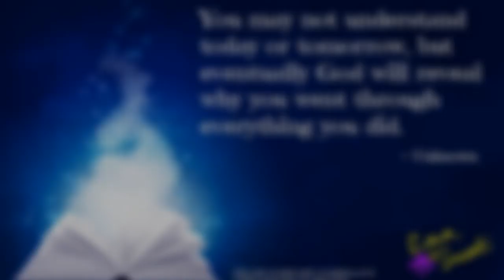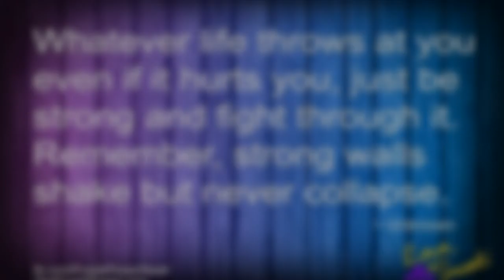Never Give Up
Are you feeling discouraged? Here is a video for you. Never Give Up. ♥ And if you like this, join me on my mailing list (link given at the end) for tools on happiness...and while you're there, if you'd like to, download my free eBook "How to See Auras" too :).